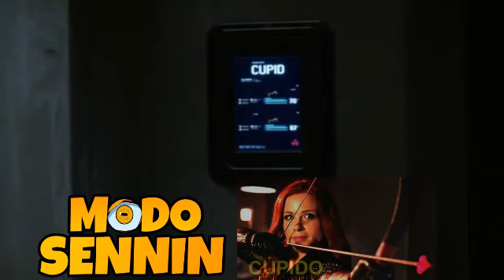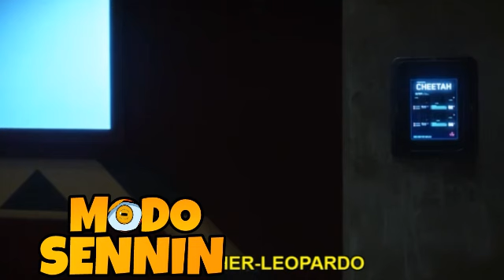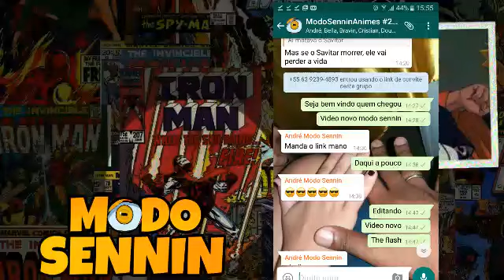Mulher Leopardo Aparece em The Flash 3x22 e Nova formação do esquadrão suicida?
Cheetah a mulher leopardo aparece em the flash 3x22 e pode ter nova formação do esquadrão suicida! A mulher leopardo aparece nas celas da argus no episodio 22 da 3 temporada de the flash,  chamada de cheetah ou mulher leopardo na adaptação do brasil, a mulher leopardo é uma das grandes vilãs ou anti-heroínas da Dc comics, será que a mulher leopardo vai ta na 4 temporada de the flash, ou mulher leopardo na 6 temporada de arrow?